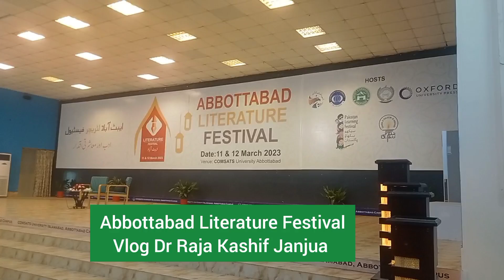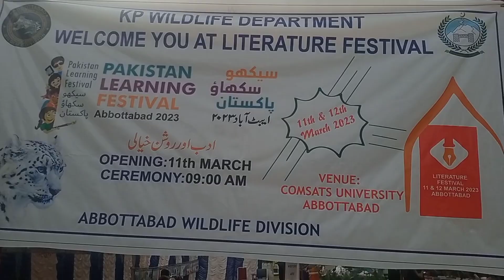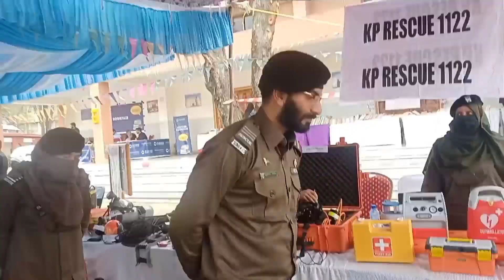Abbottabad Literature Festival Vlog Dr Raja Kashif Janjua 11 12 March 23